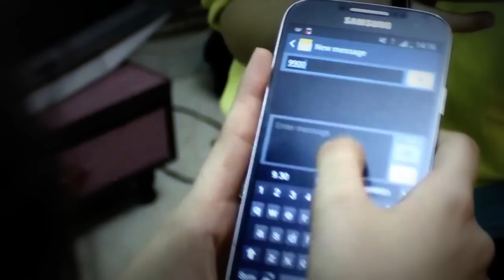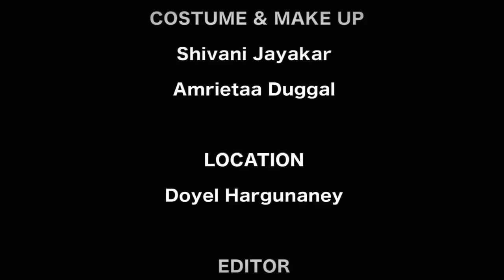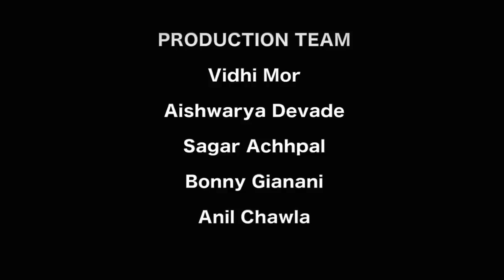CROSSROADS - A Short Film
This is an initiative by the bmm students of R.D. National College.